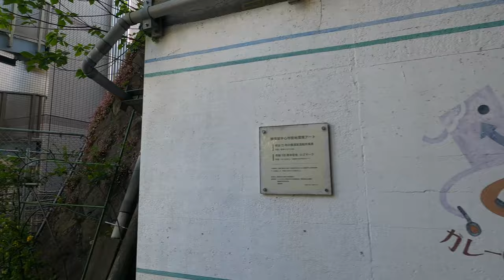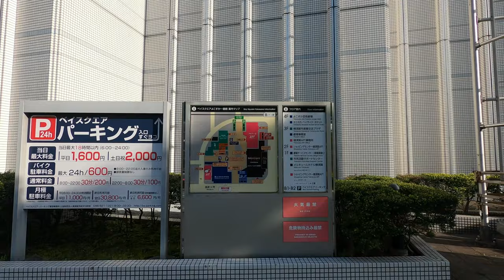4K【汐入駅】ぶらぶら散歩【ドブ板通り】【横須賀芸術劇場】【汐留通り】【汐留商店街】【メルキュールホテル 横須賀】【京浜急行】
地図　MAP

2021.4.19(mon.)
京浜急行の駅。YOKOSUKA軍艦巡り、ドブ板通り、ヴェルニー公園、横須賀芸術劇場の最寄り駅です。
最短でドブ板通りまで行けるのですが、あえて商店街などぐるっとまわってみました。裏道など急な坂道になっていたり、壁画など独特な雰囲気があります。
駅前のバスロータリーを通りペデストリアンデッキでショッピングモールのコースカベイサイドストアーズまですぐ近くです。

Keihin Kyuko station. It is the closest station to YOKOSUKA Warship Tour, Dobuita Street, Verny Park, and Yokosuka Arts Theater.
I can go to Dobuita Street in the shortest time, but I dared to go around the shopping streets. There are steep slopes such as back roads, and there is a unique atmosphere such as mural paintings.
Pass the bus roundabout in front of the station and take the pedestrian deck to the shopping mall Course Kabayside Stores.